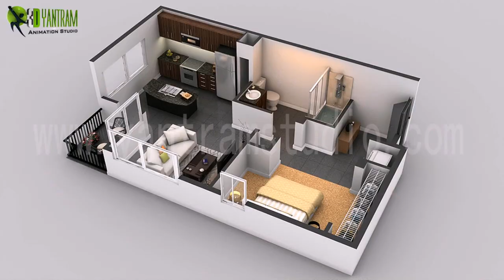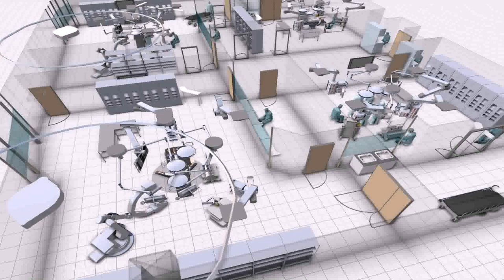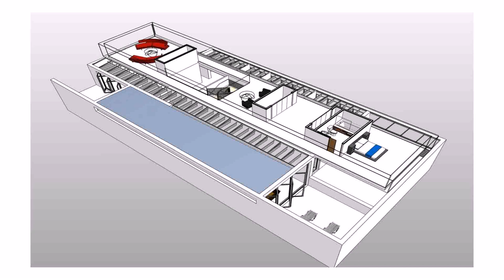Modern House Designs And Floor Plans In 3d (see description) (see description)